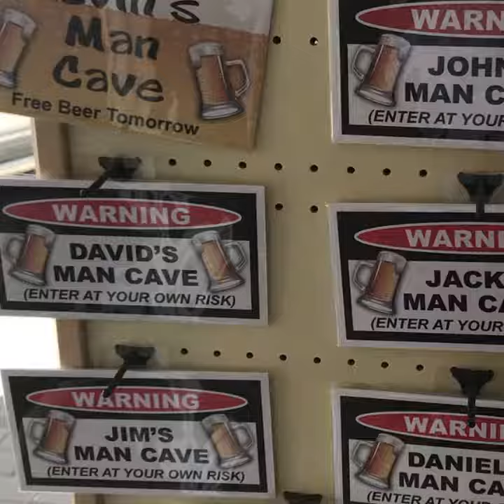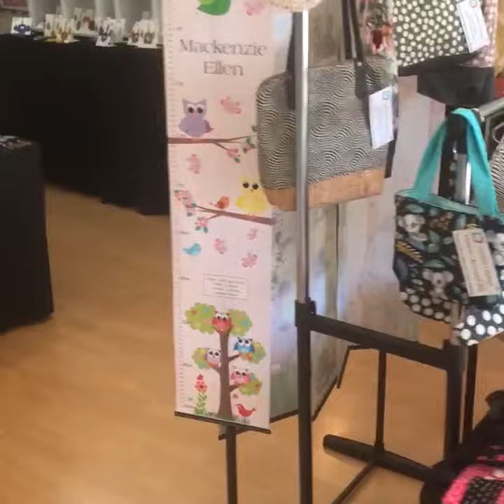I Was Here - Mannum, South Australia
We sell a wide range of local products ranging from Personalised Height Charts, Room Door Signs / Plaques, Polymer Necklaces, Earrings & Bracelets, Soaps that look good enough to eat, Crochet Baby Blankets & Booties, Handbags, Japanese Knot Bags, Gem Trees & lots more.

Also for the tourists, we offer a range of souvenirs including Vinyl Stickers, Fridge Magnets, Mugs, Postcards, Coaster Magnets & More.

Don't forget to visit the art gallery, offering Metal Art, Photos & Paintings, all available to purchase in-shop or online.